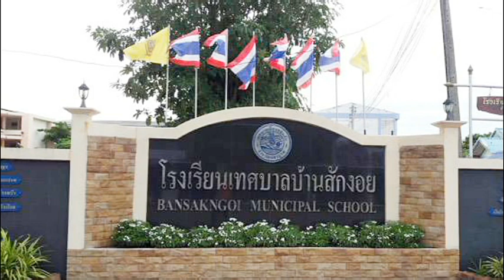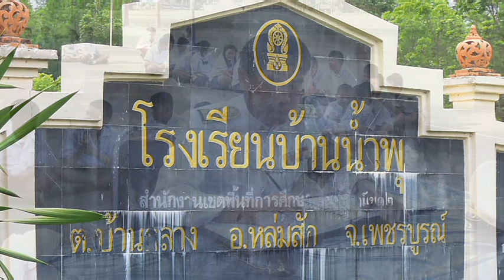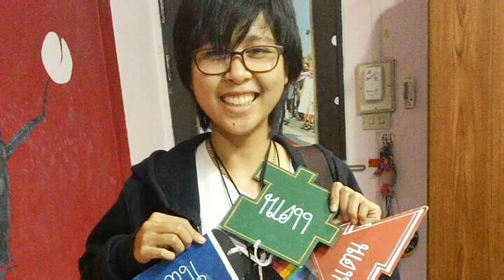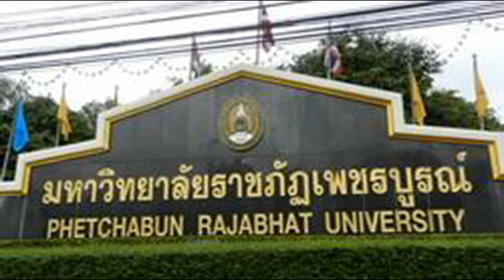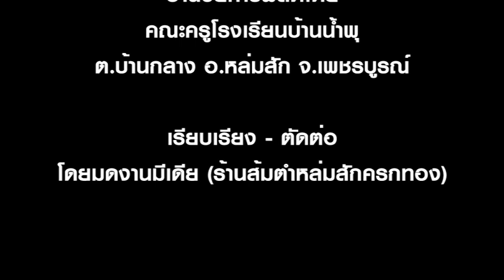โรงเรียนบ้านน้ำพุ ต.บ้านกลาง อ.หล่มสัก เกษียณ ผอ.ชาญชัย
แก้ไขเพิ่มเติม.